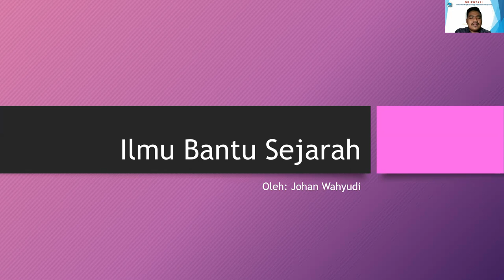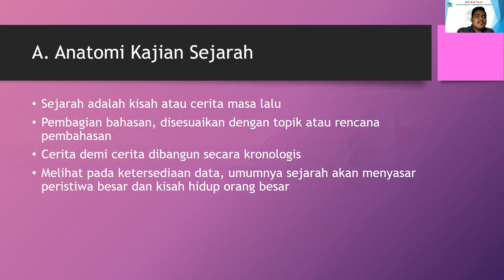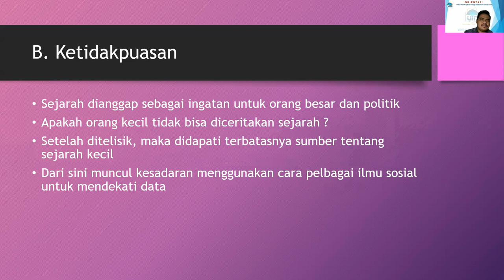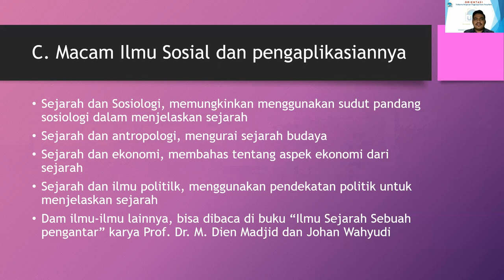Pengantar Ilmu Sejarah 7: Ilmu Bantu Sejarah Part 1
Salam Sejarah

Bagaimana cara  kita beranjak dari perpektif sejarah yang serba raja, istana dan peristiwa besar daalm penulisan dan penjelasan sejarah? tonton video ini sampai habis

pic: tribut untuk Kholik (foto paling kanan), teman sekelas saya, SPI angkatan 2007, yang baru berpulang pada 22 November 2021